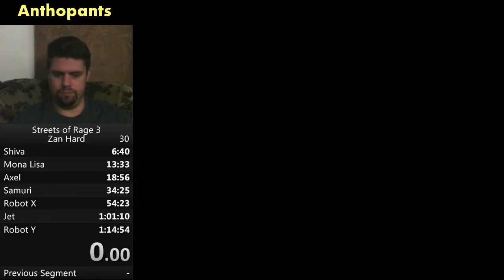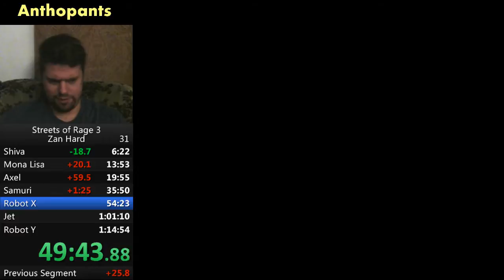Star Wars Rouge One: I Hope it Will Restore My Faith in The Force? (Streets of Rage 3)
With Rouge One hitting theaters soon, I'm forced to reexamine my feelings about Star Wars, what the original trilogy meant to me, how the prequels changed The Force and how The Force Awakens changed it again.

I was having a beautiful Streets of Rage 3 run with Zan on Hard. I no deathed levels 1-6 and was feeling good going into the last level. The last level killed me and ruined my no death run, but I do talk about Star Wars for 4 levels and I thought it was worth the upload.